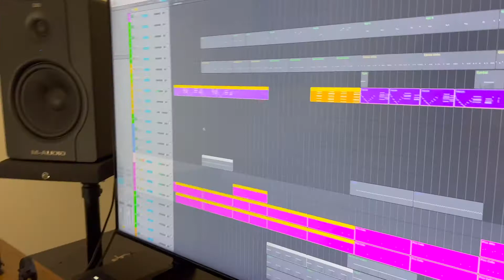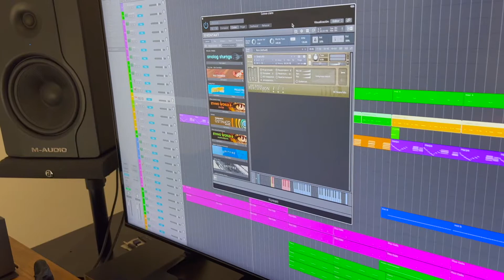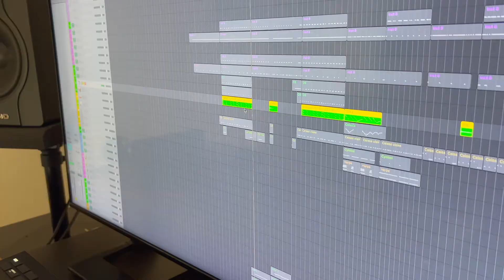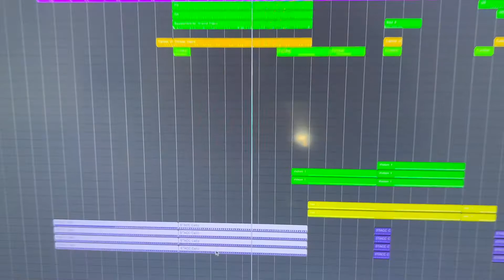What's In The Box - Ep. 2 : FROM THE SHADOWS | Video Game | BLANKTONE Studio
Cette semaine, on revient sur un superbe jeu vidéo : From The Shadows.

TEAM :

- Programming : Antoine Chédin, Rendy Latbi, Gaëlle Marais, Aloïs Marrocq, Rym Ouenzar, Romain Roy, Léo Veyssière

- Level Design : Sydney Delobel, Jules Dorsit, Max Emsallem, Matthieu Fabritius, Alban Gorin

- 3D Artists : Marion Crespe, Gabriel Léonardo Gomez Rivera, José Miguel, Lozao Celis

- Original Music Score : Tom Albert, Thérence Guillerme, Laurent Vang

- Sound Design : Tom Albert, Laurent Vang